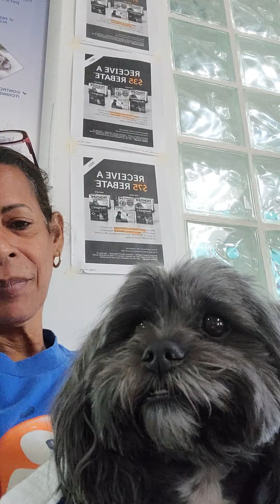Mi perro Ted esta sumamente enfermo estamos en el Hospital Humanitario de Animales.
Este hospital es de bajo costo para recibir y atender a todos los animales. Esta es la Primera Parte.